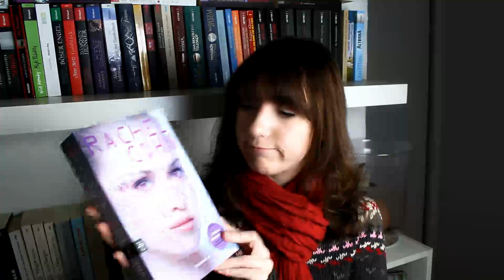Les Misérables, Neuzugänge und Lovelybooks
Ein kunterbunter Vlog über Missverständnisse, neue Bücher, neue Webdesigns und etwas für euch zum Mitmachen.